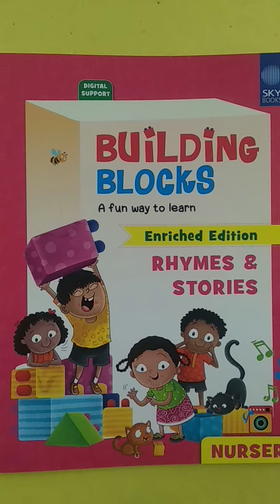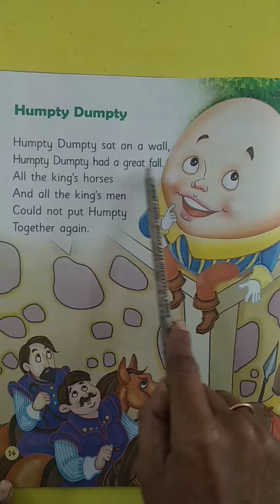28- 12 -2020 |Class -Nursery |Subject -English |Topic -English Rhyme